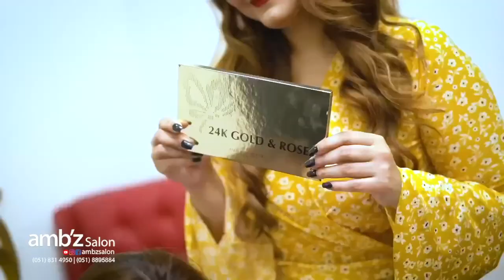Raheela khan in Ambreen’s signature makeup/Products - Beautify by Amna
@Muhammad Azhar Qayyum
signature makeup by @ambreen_ambz ,

Booking Timings: 11:30am - 08:00pm

-ISLAMABAD BRANCH✨
Address: 1st Floor, East Wing, Commercial Building, Elahi Plaza 13R, F-7 Markaz, Islamabad

-RAWALPINDI BRANCH✨
Address:
Amna Plaza, Peshawar Rd, Rawalpindi

Jhelum branch :
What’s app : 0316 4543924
Basement Sahi Arcade
Civil lines Jhelum